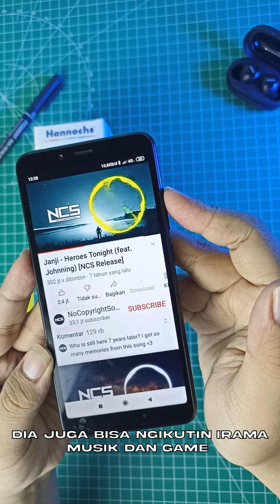REKOMENDASI LAMPU RGB BLUETOOTH HARGA 40 RIBU | HANNOCHS SMART LED BLUETOOTH 9W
Ini adalah rekomendasi gw untuk lampu RGB terbaik di harga 40 ribu an. lampu RGB bluetooth dari hannochs ini menjawab kebutuhan gaming, sehari-hari, bahakan kebutuhan konten lu.

Lu bisa pake lampu ini sehari-hari karena daya tahannya yang udah 10.000 jam. Warna cahaya nya juga 16 JUTA warna yang bisa lu atur sendiri.

Rekomendasi buat lu yang gamau keluar duit banyak buat lampu RGB.

Terima Kaish :)